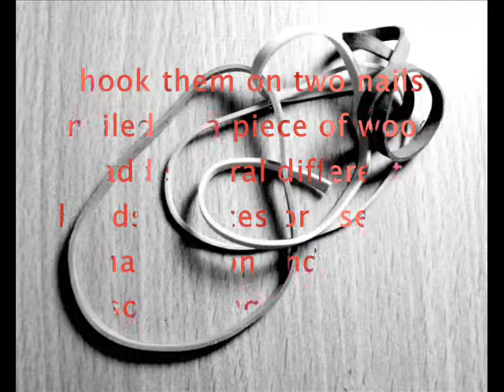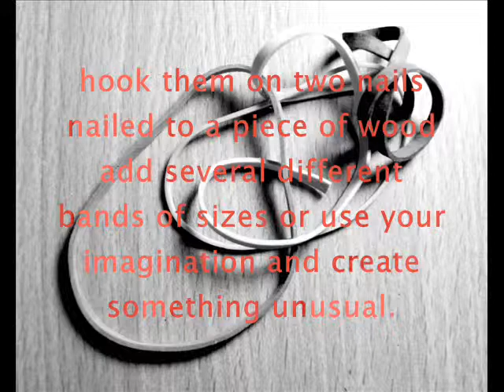Sounds of the Kitchen 2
Rubber Bands